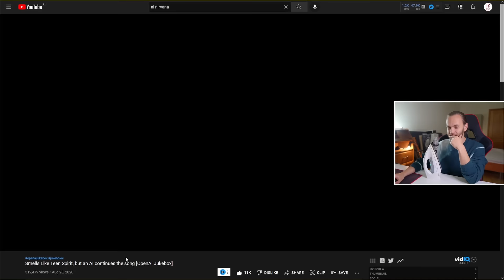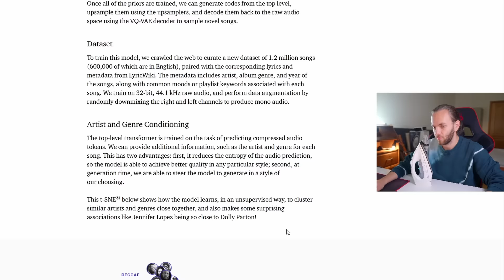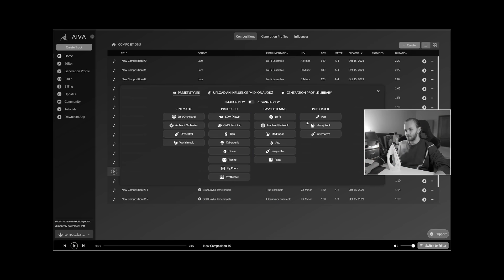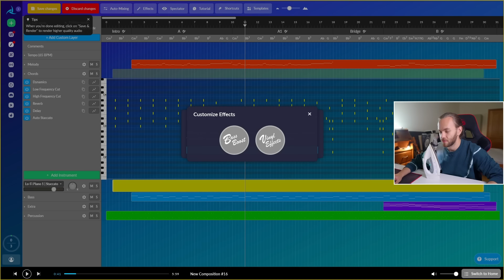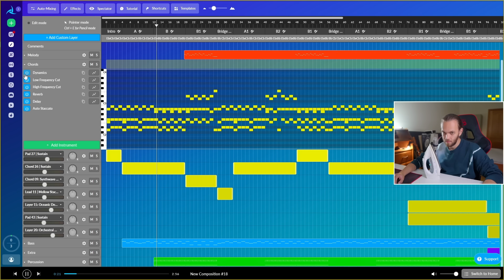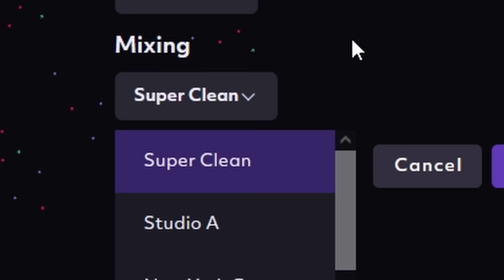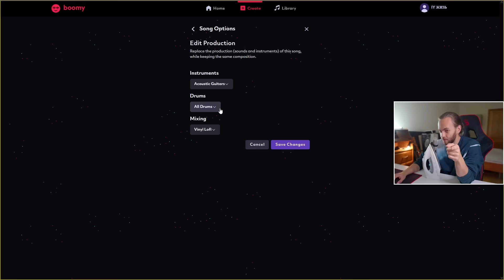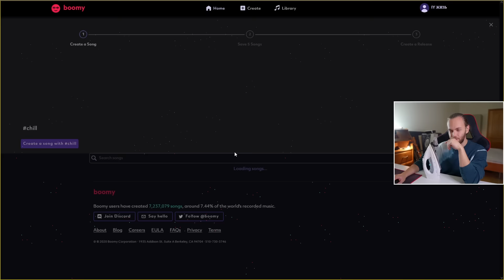НЕЙРОСЕТЬ и AI ПИШЕТ МУЗЫКУ ЛУЧШЕ ЧЕЛОВЕКА?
Что если творчество машины заменит человека? Давайте посмотрим что сегодня могут сделать различные искусственные интеллекты и нейросети в написании музыки и кайфанем!

Подробная информация о моем Курсе по СОЗДАНИЮ МУЗЫКИ (набор в сентябре 2022г)

Провожу стримы 2 раза в неделю (пишу биты, слушаю ваши треки и все такое), чтобы узнать когда стримлю, следите за новостями в паблике!